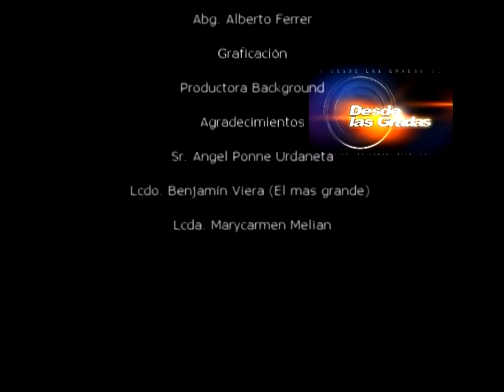DLG SOUND CAR NEGRO 03